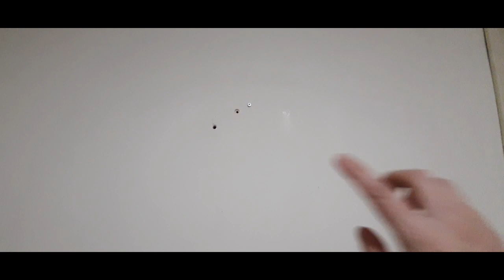DUVARDAKİ ÇİVİ DELİKLERİNİ NASIL KAPATTIM?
Merhaba, duvar boyaması yapacağım. Öncelikle duvardaki çivi deliklerini kapatarak işe başladım, bunun için delikleri önce strafor parçasıyla doldurup, sonra rölyef pasta ile kapattım, sizler de evlerinizde bu tarz tamirat işlerini kendiniz yapabilirsiniz, Fikir olsun, İyi seyirler,

Merhaba, ben Nihal Ceylan Kantarcı, Öğretmenim,
2009 yılından beri dekoratif boyama ve mobilya boyama yapıyorum.
Kanalımda; mobilya boyama, fayans boyama, obje boyama ile ilgili teknikleri detaylı olarak anlatıyorum. Kendin Yap fikirleri, dekorasyon fikirleri veriyorum.
Boyama, vernikleme ve uyguladığım tekniklerle ile ilgili sorularınıza memnuniyetle cevap veriyorum